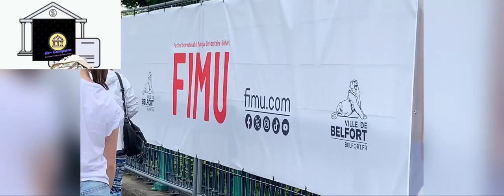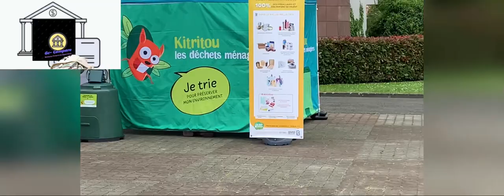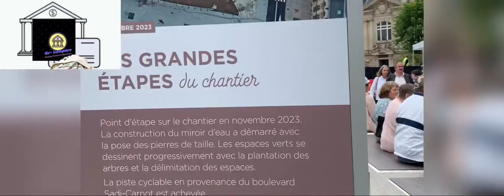FIMU : Festival international de musique Universitaire du Territoire de Belfort 90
Nickel :  Encore plus simple l’ouverture de compte

Site comparateur de banque
Si vous souhaitez faire un don  pour la
chaîne